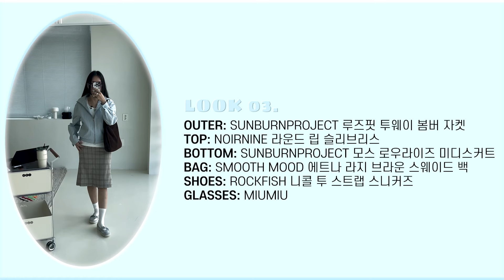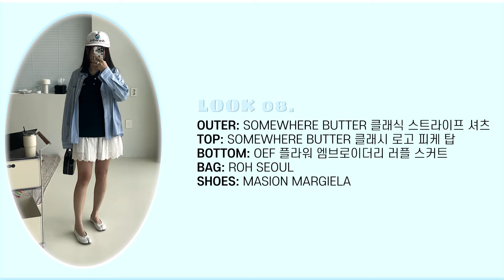🍉한여름에도 긴팔 포기 못 하는 나.. 더워죽어도 긴팔만 입는 그대들을 위한 9가지 긴팔템☀️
혹쉬 여름에.. 저처럼 긴팔만 찾는 엄지님들 있을까요?☀️
여름철 반팔, 나시템도 좋지만 저는 유독 에어컨 빵빵 실내를 버틸 수 있는 긴팔템에 손이 자주 가더라고요. 그래서 제가 직접 엄선한 여름 필수 긴팔 살안타템 9가지로 준비했습니다🙆🏻‍♀️ 혼자서 이렇게 저렇게 미니 룩북 느낌으로 담아봤는데 오랜만에 해서 어색하기도 하고..ㅠㅠ 앞으로 종종 룩북 영상으로 찾아와야겠어요!

00:00 START

01:20 01. AMOMENTO
HOODED DRESS JUMPER
후디드 드레스 점퍼
309,000 WON

02:50 02. SOIF
VENTILATION CROP JACKET
벤틸레이션 크롭 자켓
219,000 WON

05:17 03. SUNBURNPROJECT
SUNBURN LOOSEFIT 2-WAY BOMBER JACKET
썬번 루즈핏 투웨이 봄버 자켓
169,000 WON

06:34 04. PONYTAIL
SUNSET FINE KNIT CARDIGAN
선셋 파인 니트 가디건
115,000 WON

08:17 05. UMER
DALY SUMMER CARDIGAN
달리 썸머 가디건
124,000 WON

09:37 06. SALTY PEBBLE
LACE COMBI CARDIGAN
레이스 콤비 가디건
268,000 WON

11:22 07. MARGESHERWOOD
COTTON CHECK SHIRT(BLUE)
코튼 체크 셔츠(블루)
179,000 WON

13:46 08. SOMEWHERE BUTTER
CLASSIC STRIPE SHIRT
클래식 스트라이프 셔츠
128,000 WON

15:20 09. GLOWNY
CRUISE TOUR SHIRT
크루즈 투어 셔츠
158,000 WON